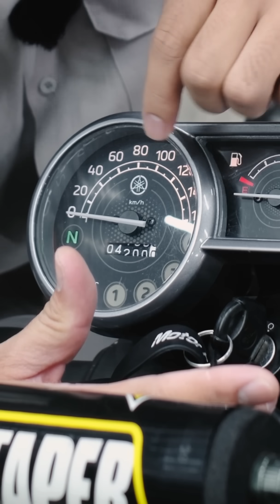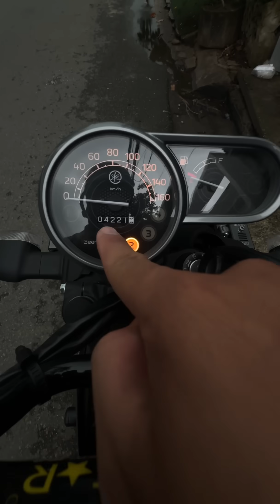Với 1L xăng Yamaha PG1 đi được bao xa?